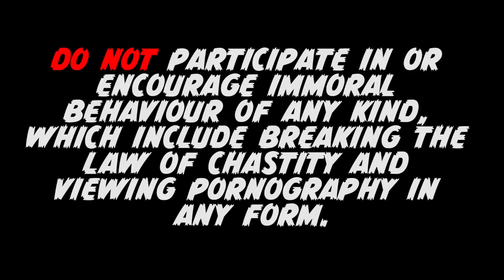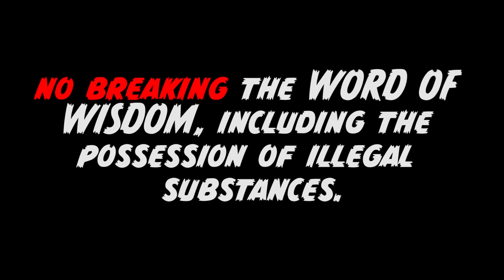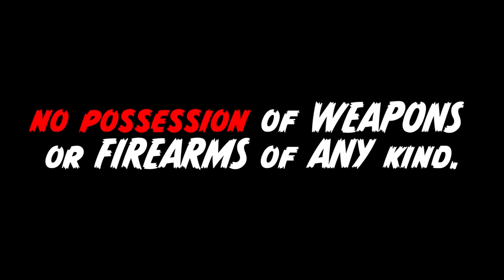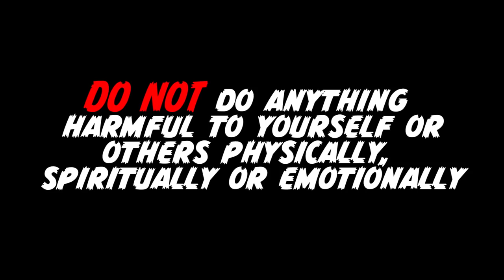FSYNZ19 - Special Feature Vids - The Big Five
Introducing our Special Feature Vids Series produced for FSYNZ19 by the Creative Director of our Media Team: Kelvin Danielson from OPV (On Point Vision).

Producer: FSYNZ19
Director: Kelvin Danielson
Actors: Great Pearl Lene, Manako Nemaia
Extra Actors: Maria 'Crack'in' No'ovao, Zemona 'she's single' Ainu'u